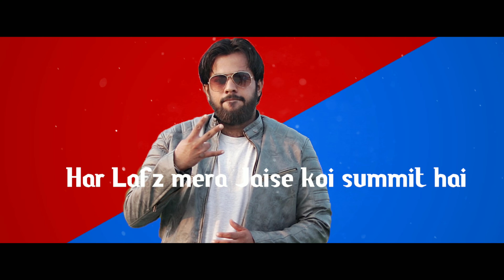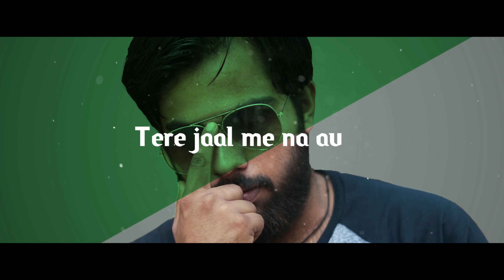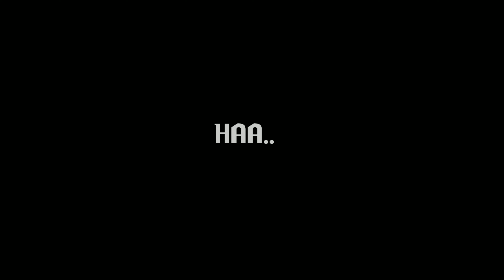TERA BHAI : RVJ (NAGPUR)|| PROD. BY RVJ|| LATEST NAGPUR RAP DESI HIP HOP SONG|| ALBUM SEEDHA DILSE💘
Artist :DR.GAUTAM KHUBNANI
MUSIC / RAP/ LYRICS : DR. GAUTAM KHUBNANI AKA RVJ
VIDEO / EDITING : YK RECORDS
Recorded/Mixed/Mastered at Moin Studios (YAVATMAL)